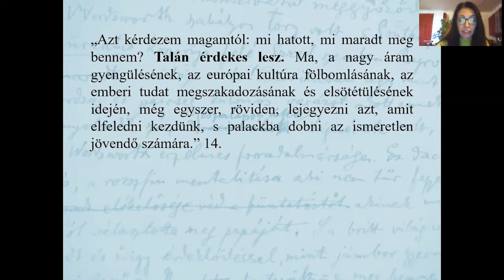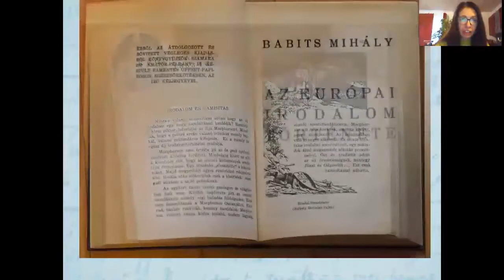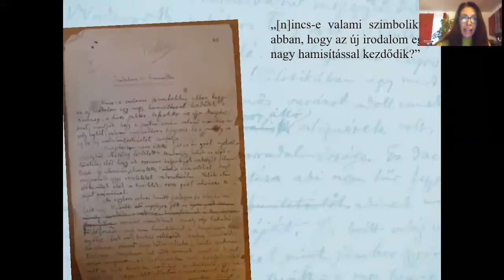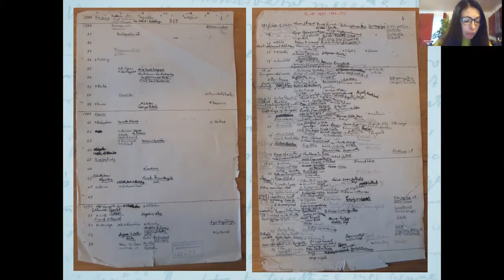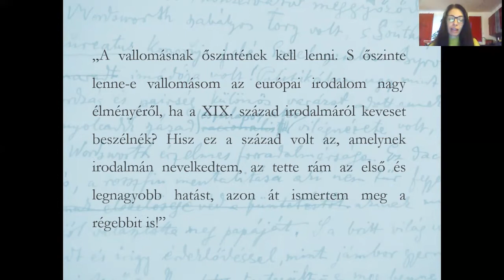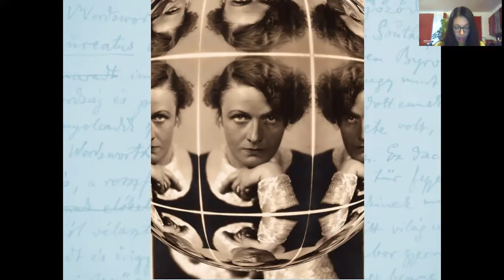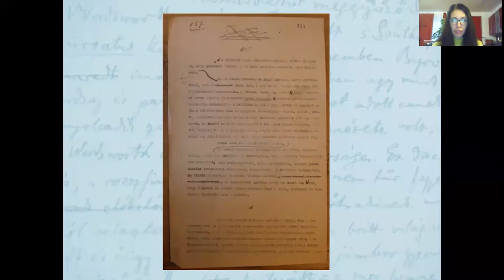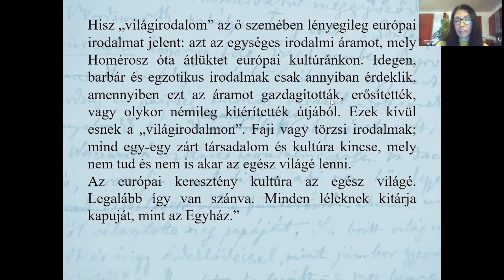Fél kézirat, fél siker? – Nyomozás Babits Mihály Az európai irodalom történetének kézirata után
Visy Beatrix március 24-i online előadása. A Kalandok a raktárban 3. eseményén az irodalomtörténész Babits Az európai irodalom történetének eltűnt kézirata után nyomozott Fél kézirat, fél siker? című előadásában.
Megnézhető, meghallgatható, sikerrel járt-e.